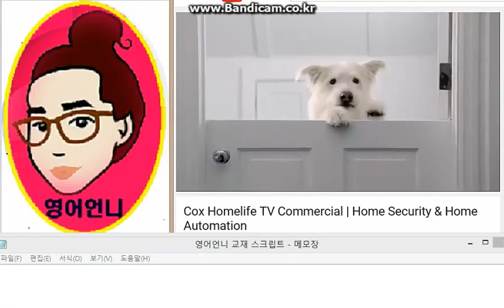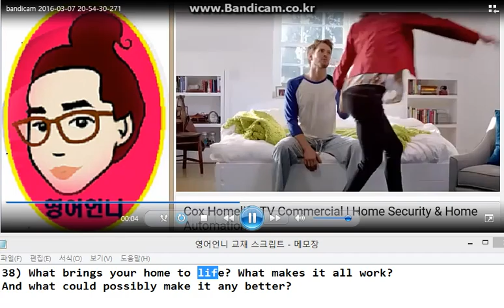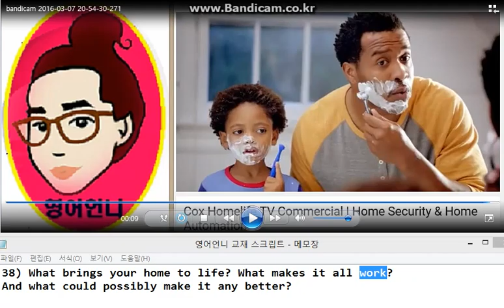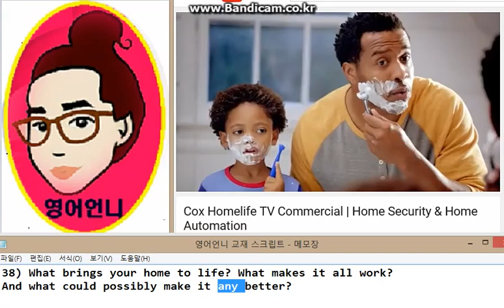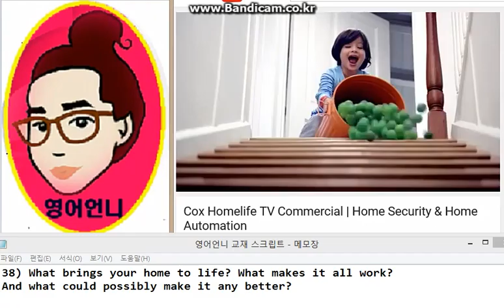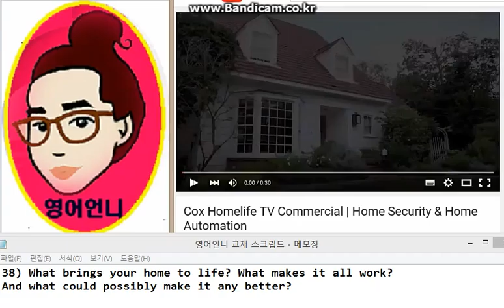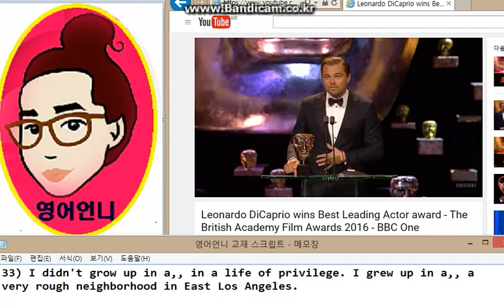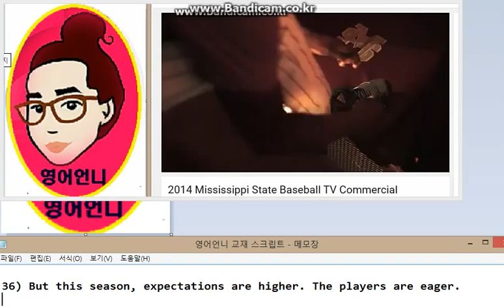38강) 영어회화10분무료강의 영어언니: 집을 삶의 공간으로 만드는 것은 무엇인가 2016 03 07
맨손으로 통대 간 영어언니의 노하우가 담긴 영어공부법.
매일 무료강의 업데이트. 에 더 많은 강의가 있습니다~